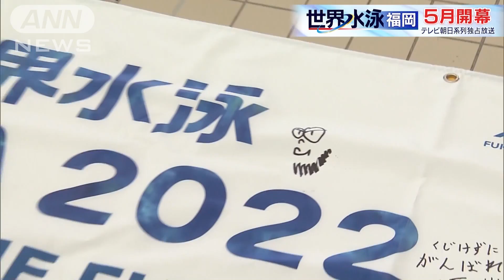世界水泳全国キャラバン（オリンピアンらによる競泳＆水球教室）＠新潟(2022年1月12日)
2022年5月に開幕する「世界水泳福岡」に向けて、昨年12月から北海道、福島、新潟、東京、愛知、大阪（予定）などを順に巡り、水泳競技のトップアスリートと子供たちとの交流イベント『EVERYONE MEETS THE FUTURE』を実施。
第3回は新潟県長岡市。水球界から3度の世界水泳出場経験を持つ志水祐介選手と棚村克行選手、
そして競泳界から’19世界水泳日本代表の佐藤綾さんと東京五輪日本代表の水沼尚輝選手が講師として参加した。
長岡市内の小学1年生～6年生計32名と一緒に、水球教室と競泳教室を行った。
水泳競技を通した交流により、競技の魅力を感じてもらいながら、日本全国の子供たち、そして選手を含めた本大会に関わるすべての人の未来へエールを贈り、「世界水泳福岡」の大会コンセプトでもある『WATER MEETS THE FUTURE』のメッセージを伝えていく。